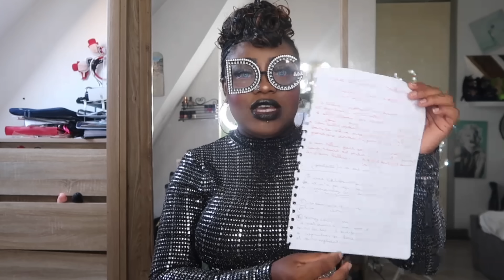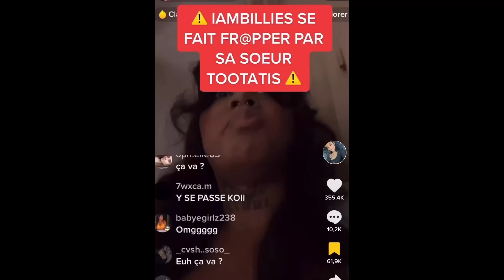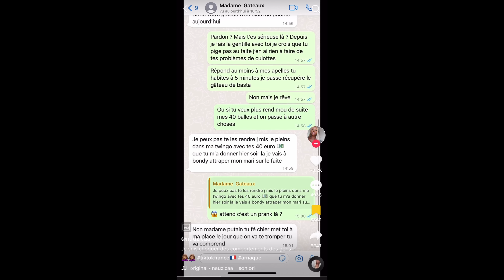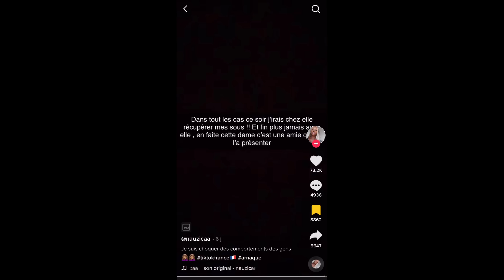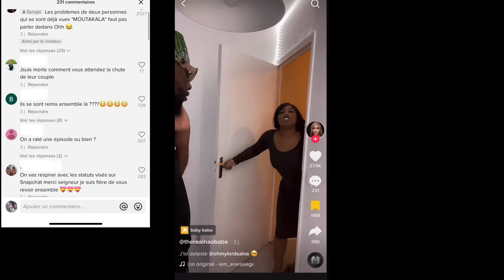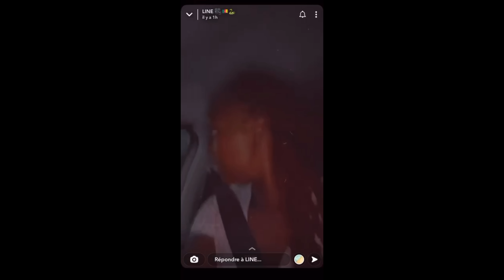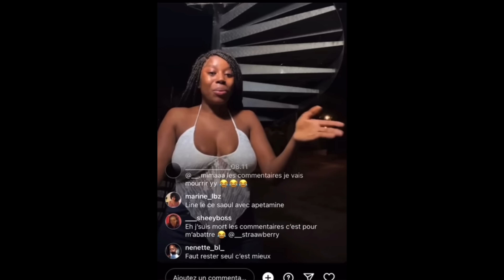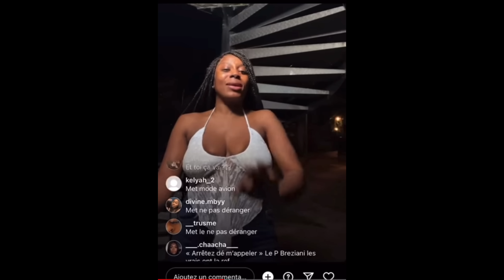L’HEURE EST GRAVE 👊🏽😡☕️ @LineVibes @naholisso5835 @ohmondieusalvatv @chily150@ohmondieusalvatv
Pendant le montage j’ai eu un beug ( j’ai perdu certaine partie vous aller remarquer )
👻 ceciliabimslol